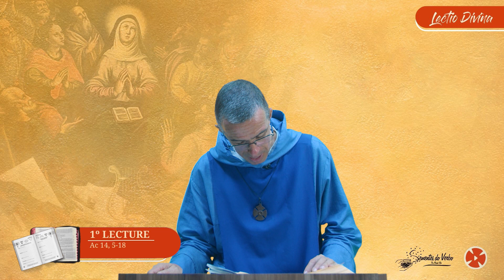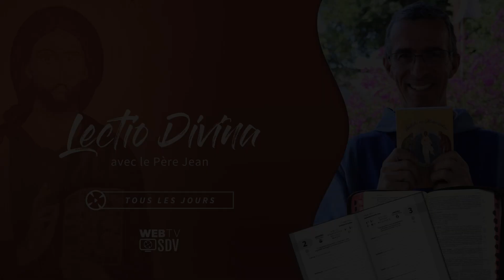"Non pas à nous, Seigneur,mais à ton nom, donne la gloire" | Lectio Divina - 29/04/2024